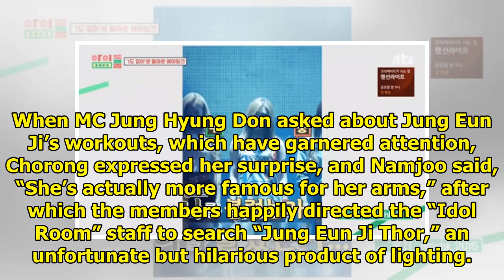Watch: Apink Debuts Self-Made Units On "Idol Room" With Hilarious Performances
The members of Apink appeared on JTBC’s “Idol Room” for the first time on July 3, the first guests t...